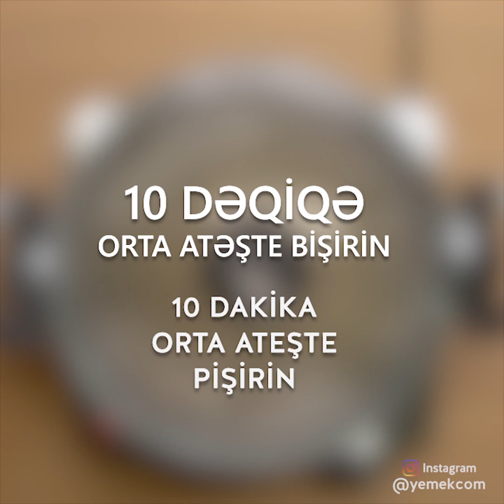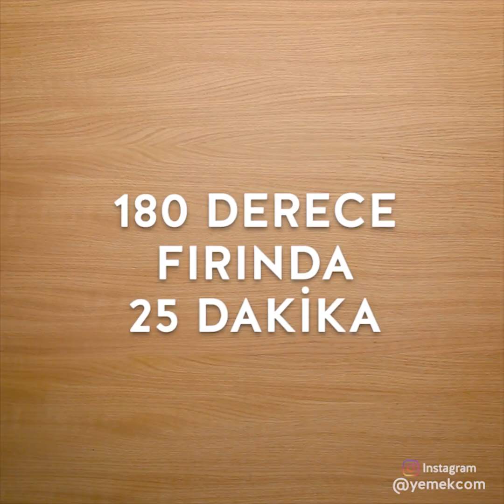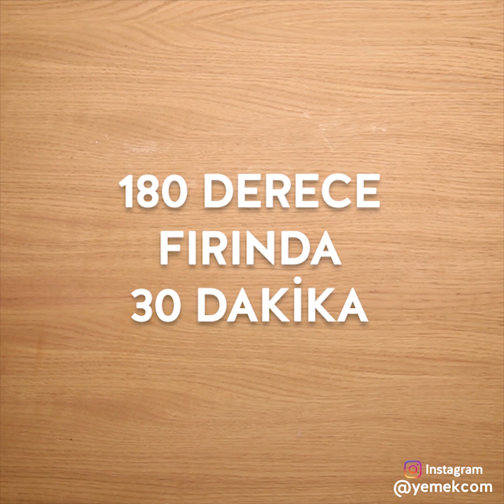2018'in En Çok İzlenen 10 Tarifi (Zirvedekiler!) - Yemek Tarifleri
2018'de hep birlikte mutfağa girdik, birbirinden nefis tariflerle aynı sofraya oturduk. Bizimle aynı sofrayı paylaşan herkese tek tek çok teşekkür ederiz.

2019'a sayılı gün kala, 2018 yılında en çok izlenen videolarımızı sizler için derledik.  Gelin hep birlikte geçtiğimiz yıl en çok neleri izledik tek tek hatırlayalım.

Deve kuşu yumurtası tatlısı, fırında patates mücveri, süt turtası, avcı böreği, taş ekmeği, sultan tatlısı, sömelek köfte, düşbere, duvaklı pilav ve irmikli gül tatlısından bakalım sizin favoriniz hangisi olacak?

2019'da da hep beraber harika sofralar hazırlamak dileğiyle...

Şu 3 günlük dünyada "Bir daha mı geleceğiz dünyaya?" diyenler, ağzının tadını bilenler! Instagram hesabımızı takip edin